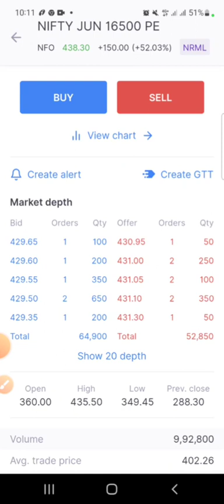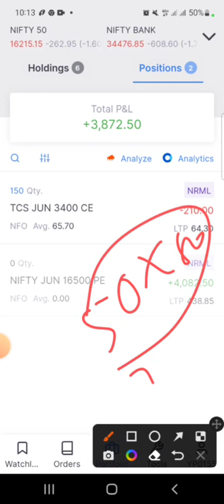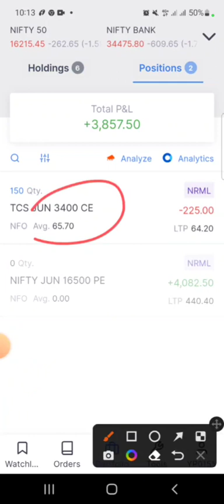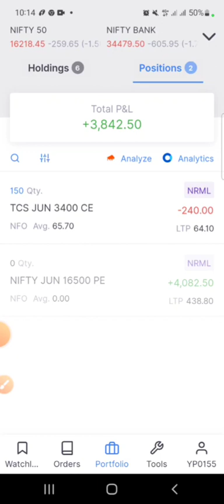Nifty Option Live Trade For Beginner !! Live Option Trading For Beginner !! Option Trading